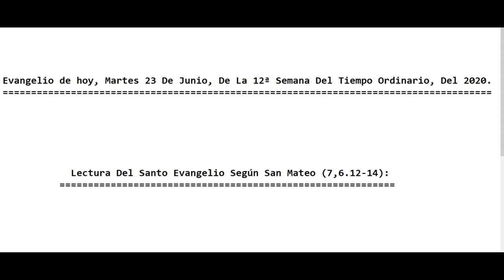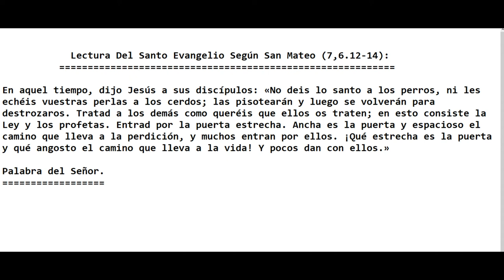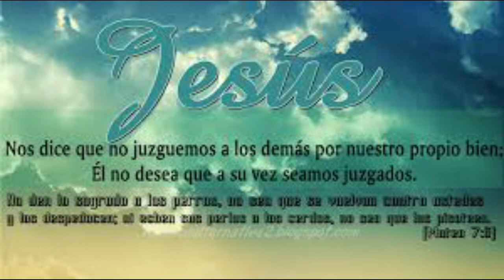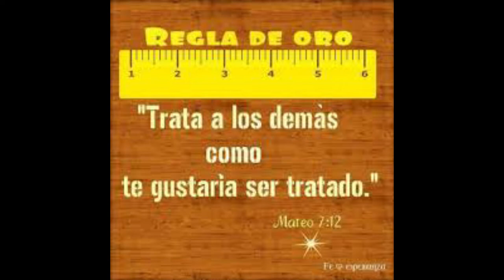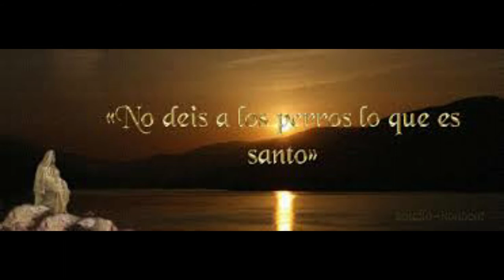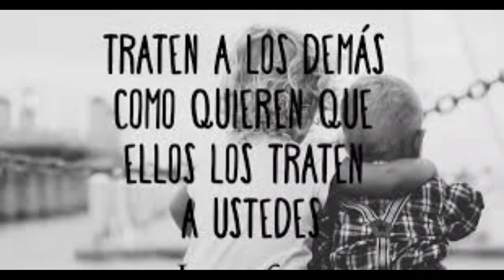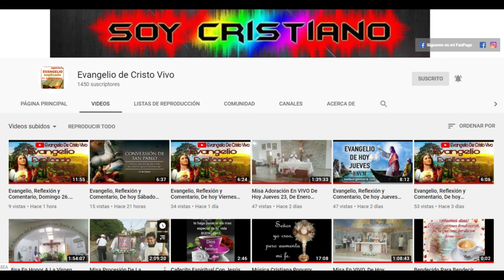Evangelio De hoy Martes 23 De Junio, 12ª Semana Del Tiempo Ordinario 2020. P. Alberto Dominguez(C.P)